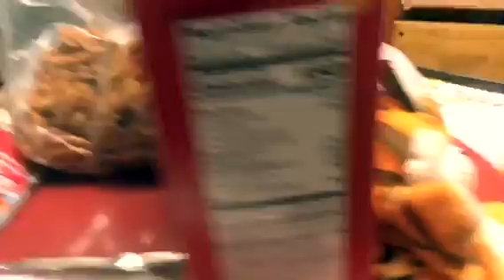Zeks ep.34.NeIgHbOrs REVENGE!! PART 2!!!!